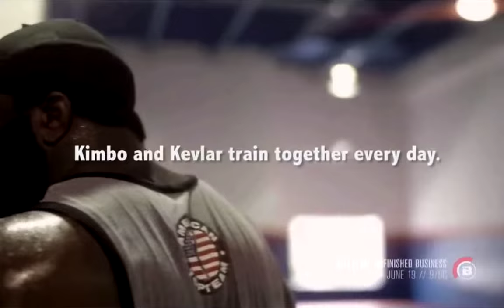Kimbo Slice Rip 1974 - 2016